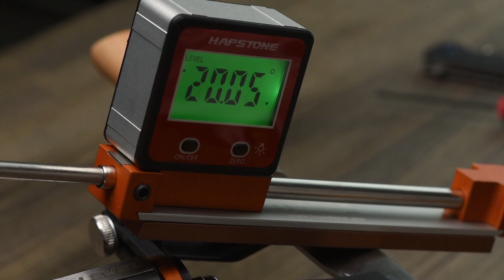Hapstone RS Knife Sharpener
Latest invention in knife sharpening. Does the job in minutes. No skills required.